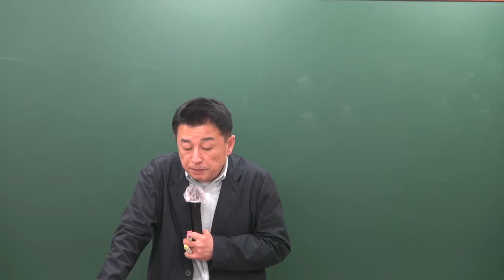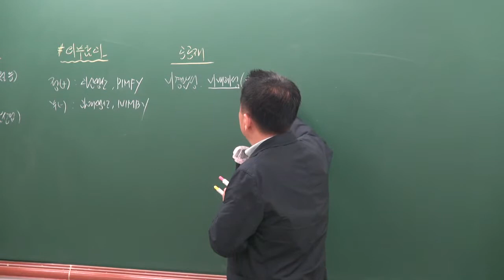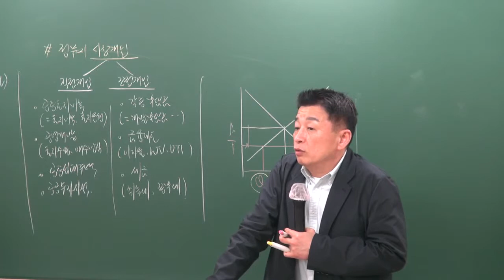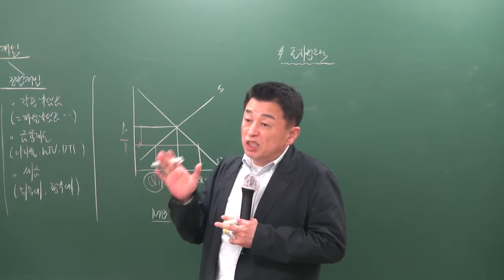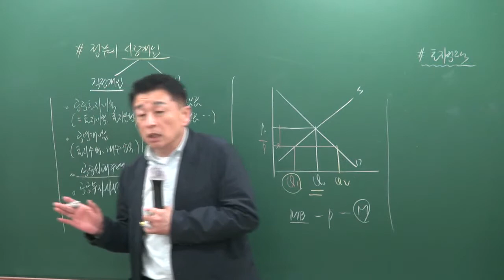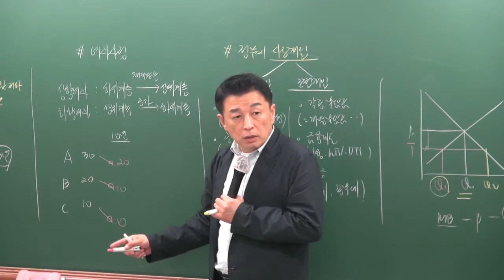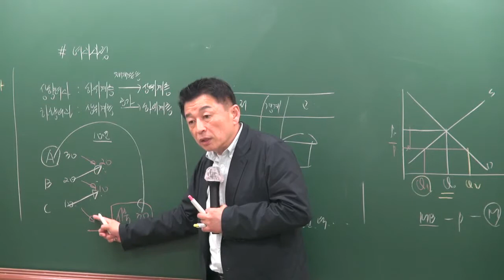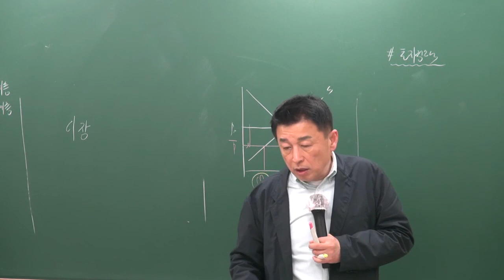2019 공인중개사 기출문제 부동산학개론 7